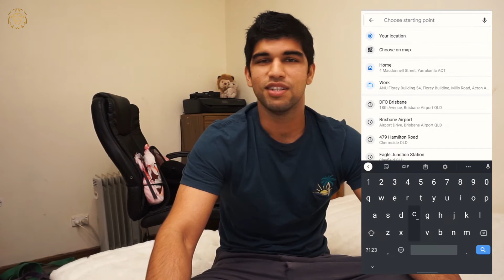My first week of med school was a mess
Nothing special this week, just sharing my own story leading up and including the first week of med school.